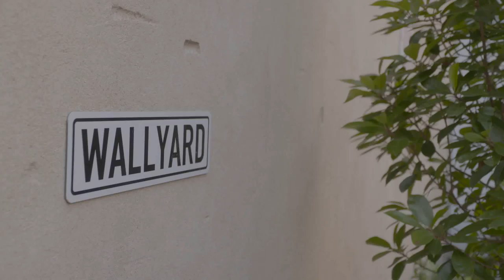James Michael Rodgers - Closer to You | Sofar Berlin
James Michael Rodgers performing "Closer to You" at Sofar Berlin on July 30th, 2017

Artist: James Michael Rodgers

Filmed by: Geraldine Hutt, Weronika Kleinhenz & Marvin Klocke

Edited by: Tim Oldag

Audio by: Michael Strauß